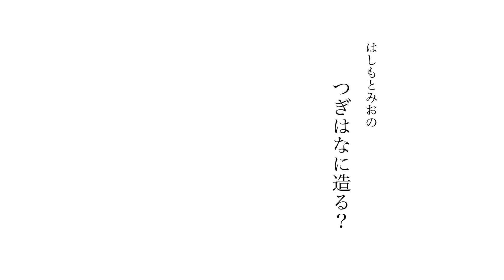つぎはなに造る？ 第2話 藍の叩き染め 夏の生葉で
つぎはなに造る？
第２話　　藍の叩き染めのレシピ。

用意する道具　藍の生葉　（藍はタネで通販などで買って、プランターなどで日当たりが良いところでスクスク育てます、花が咲いてタネができたら、翌年以降もどんどん増えます）

金槌　先端が平らなものがgood
ラップ
絹や綿、リネンなどの染めたい布

夏は叩き染で楽しみます。藍は抗菌効果もあるそうで、昔から藍染に親しんだ日本の知恵をこれからも。色落ちがなくなるまでは手洗いして干しましょう。だんだん青い色に変わっていきます。

ものづくりが好きになる、ものを造ってみたくなる。そんな想いを
伝えたくて。

撮影　ウラタタカヒデ　出演　はしもとみお